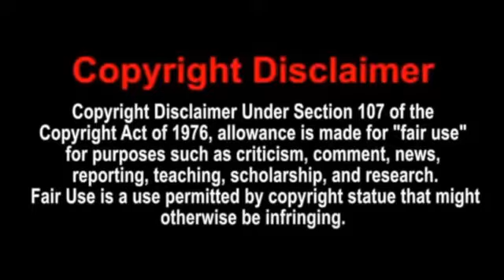WWE Funniest Moments (You Laugh You Lose), Did I Lose?